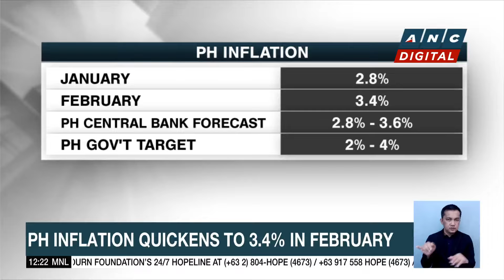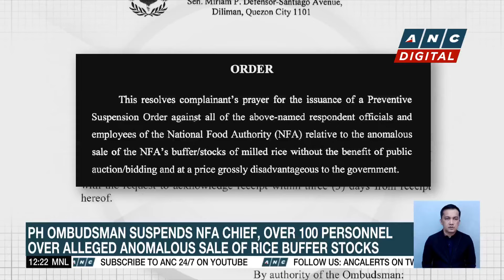Senate minority leader: Not enough Senate votes to pass constitutional amendments | ANC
Dateline Philippines: Education officials and other stakeholders give mixed reactions to a proposal to open the Philippine education sector to more foreign investors.